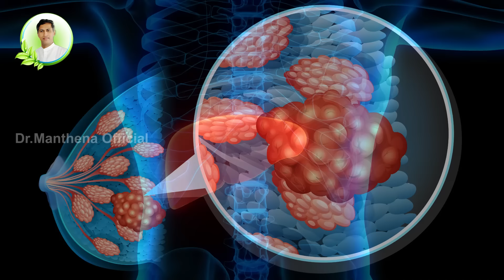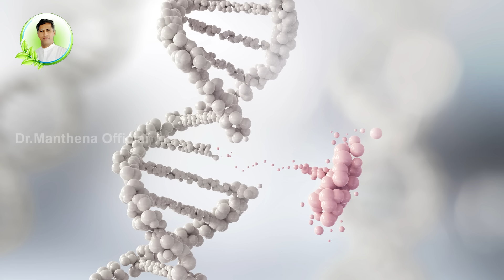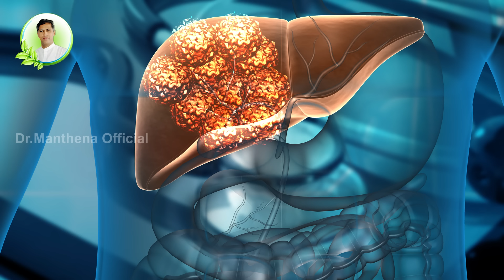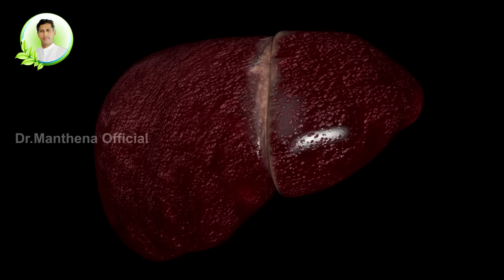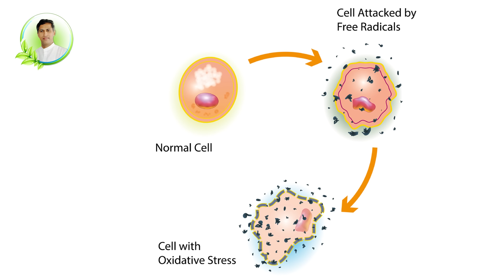Fruit | Controls Cancer Cells | Lychee Fruit Benefits | Manthena's Health Tips